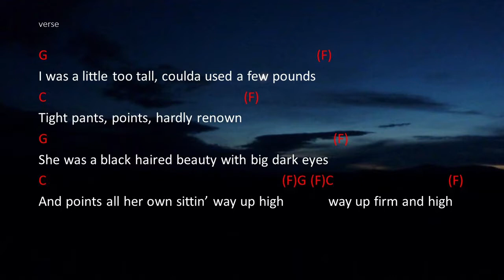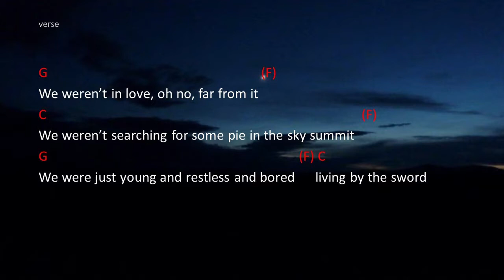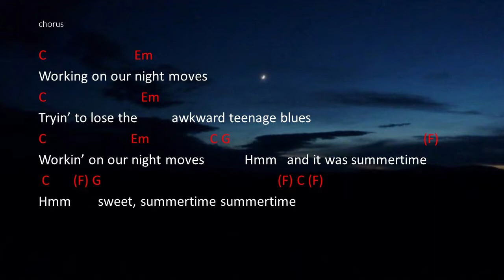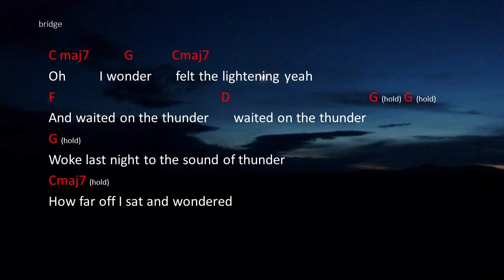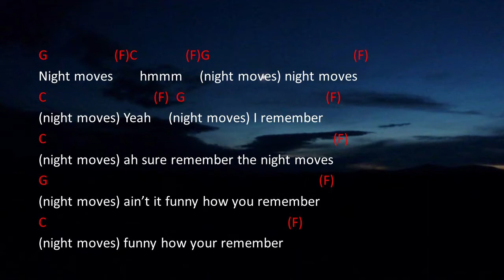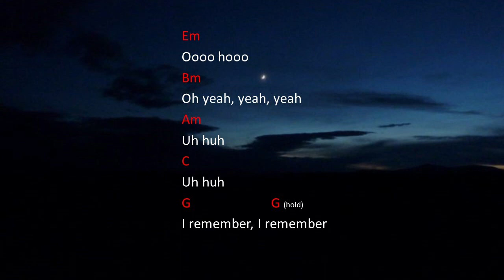Night Moves - Bob Seger and the Silverbullet Band - Easy chords and lyrics